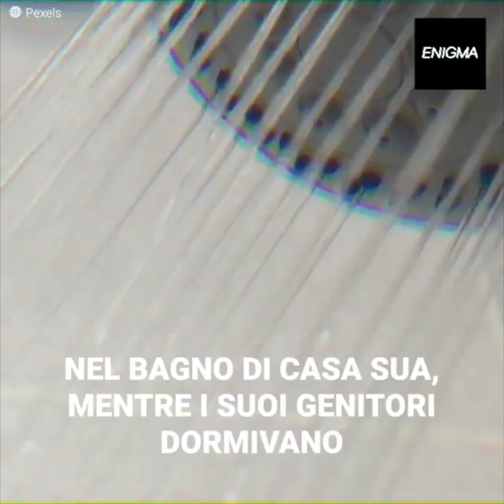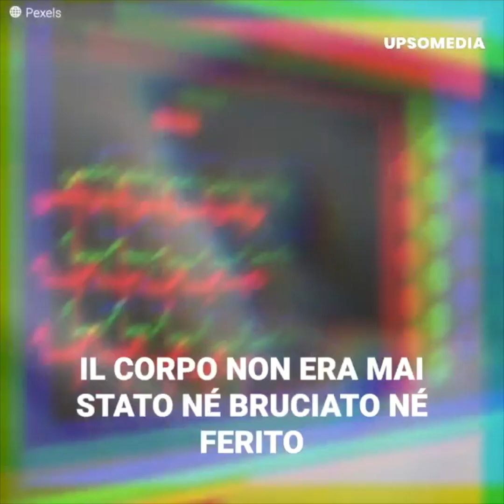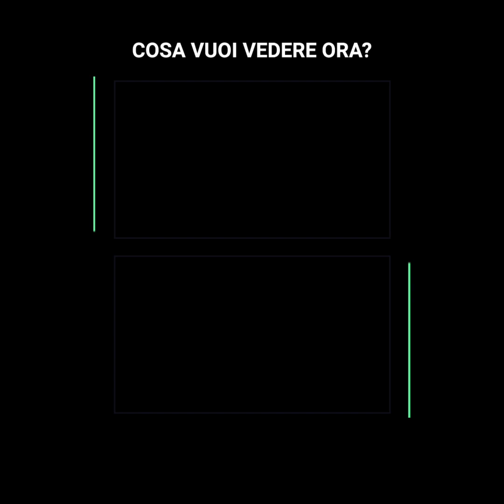Era la cheerleader perfetta finché hanno scoperto il suo segreto più grande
Brooke Skylar Richardson era la tipica adolescente statunitense: bionda, cheerleader, con voti alti e popolare. Nonostante ciò, pochi sapevano che nascondeva molti segreti. Soffriva per dei disturbi alimentari sin da quando aveva 12 anni e quando ha scoperto di essere incinta, ha deciso di nasconderlo anche ai suoi stessi genitori per poi fare l'impensabile. Una scoperta nel giardino di casa sua avrebbe fatto luce su qualcosa di realmente macabro: lei non era la ragazza perfetta che tutti pensavano.